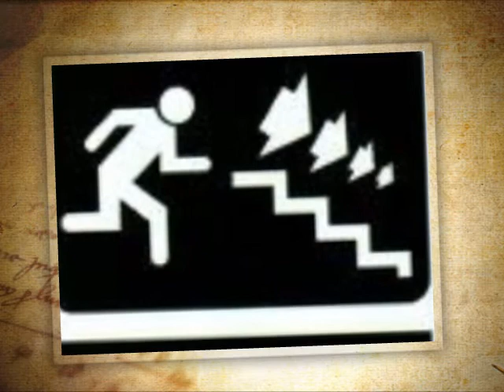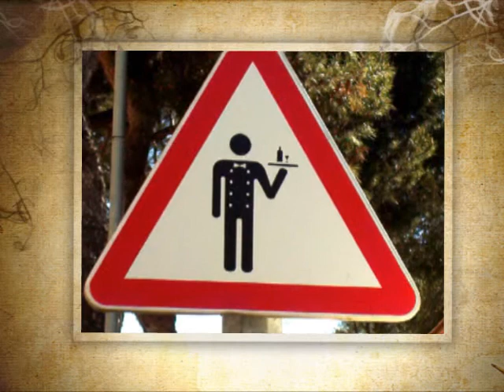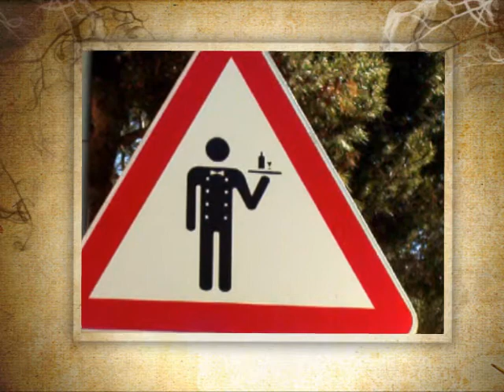los ulianos, BUITRAKER, ni neuk erabakitzen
Por un mundo libre y sin prohibiciones... la maria es natural...porke letxes, hay gente tan amargada , ke se fijan en lo ke hace la peña..., ke deretxo tienen??', en fin...solidaridad kon los multados y detenidos por la maria...